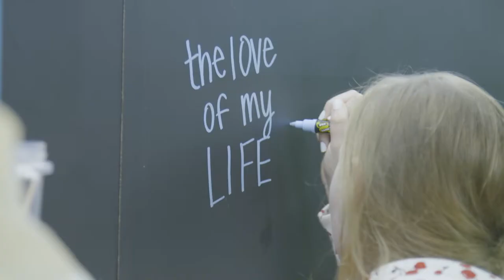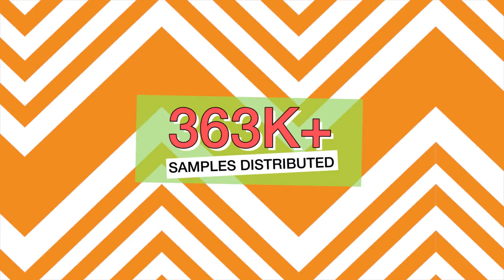Wholly Guacamole Guaclandia Tour: Ex Awards 2019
Millennials love themselves a good nostalgic experience, but there’s something they might love even more: avocados.